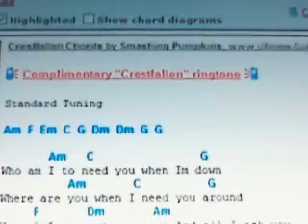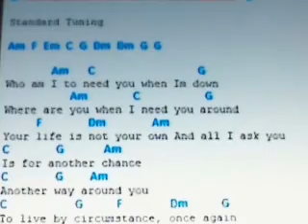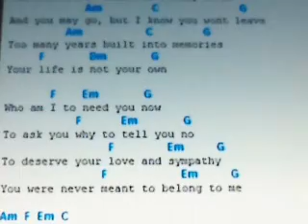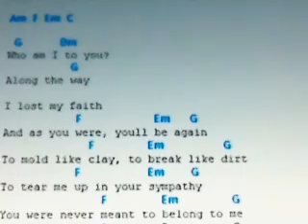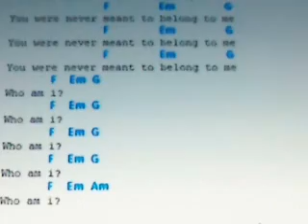Crestfallen (Smashing pumpkins cover)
I love the line "who am I" don't we all ask this sometime in our lives?